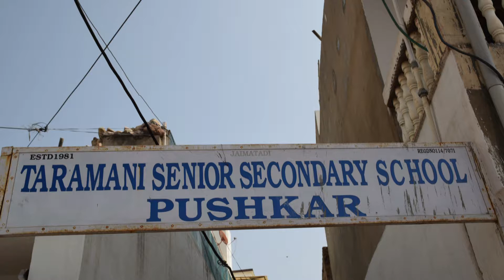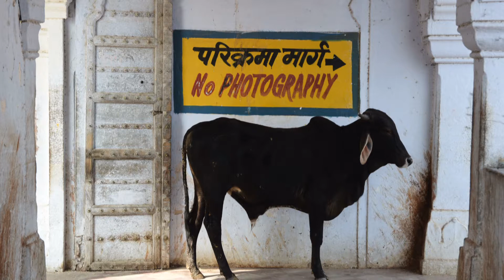Indien-Rajasthan-Rundreise *** Etappe 5: Pushkar Tag 2 *** 05/11/2016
Fotos: Doris Krüger & B.W.

1) Heavenly - Aakash Gandhi
2) Accordion - Andrew Huang